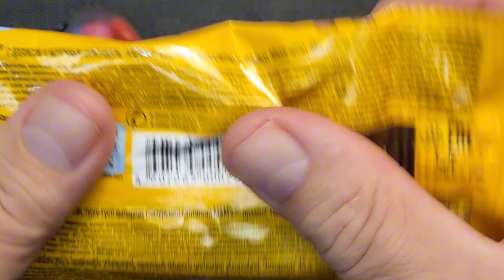ASMR Unpacking sweets. Bright, delicious M&M's dragees and more. Enjoy!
ASMR Unpacking sweets. Bright, delicious M&M's dragees and more. An explosion of colors and a whisper of sound
Pleasant rustling 💗 and delicious view.💟